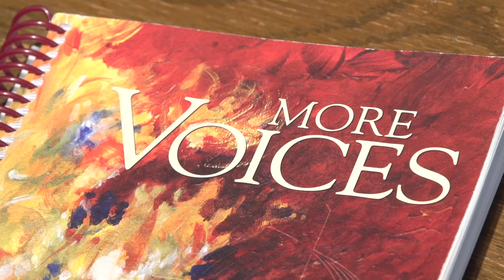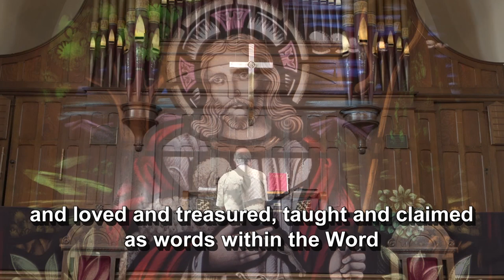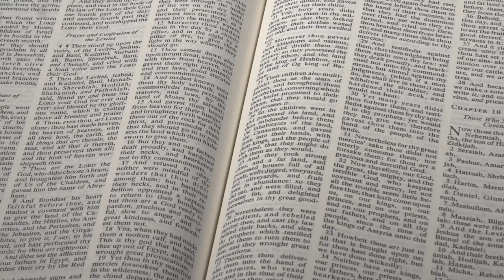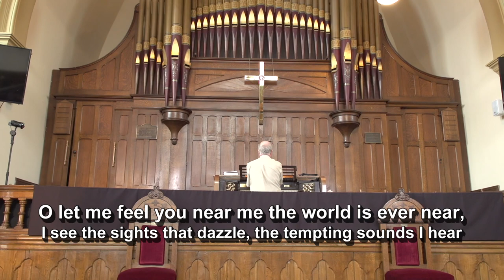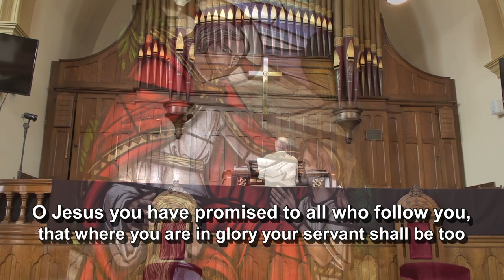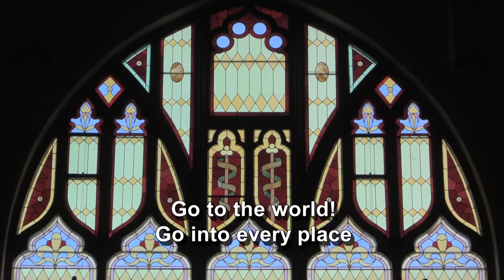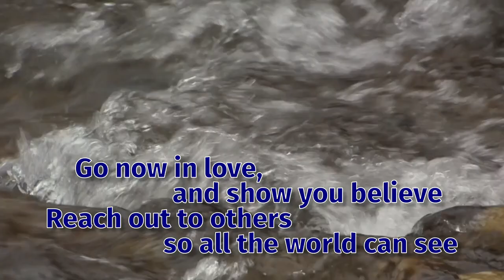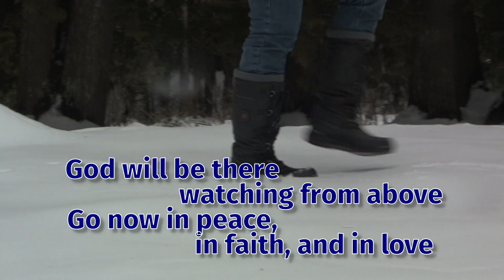28th February 2021 Service - Second Sunday in Lent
Lay Minister Chris Smits leads us in worship with the assistance of our Director of Music, David Fries.

Elaine Mitchell joins David Fries for a special oboe and piano duet of 'Morning Has Broken'.

Camera Assistant/Gaffer/Best Person - Carol Worden